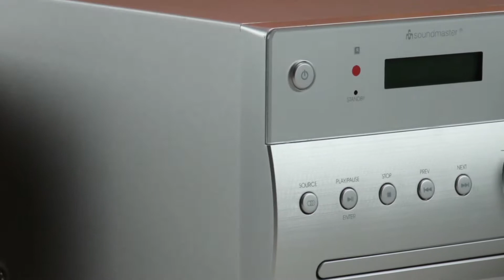soundmaster MCD900SI Micro HiFi System FM / DAB Radio CD Player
The soundmaster MCD900SI is a small but incredibly versatile Micro HiFi system, perfect to use in rooms where space is hard to find for a larger system.